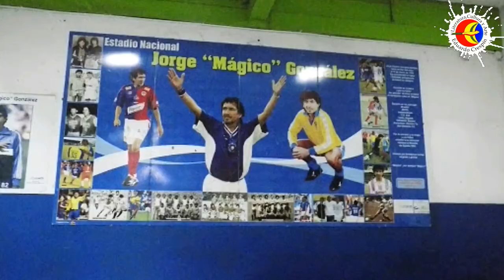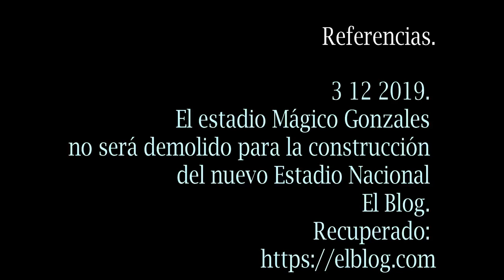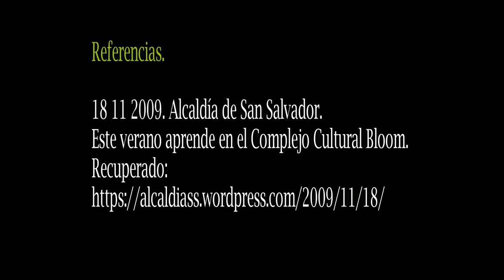Eduardo Crespín - Conjunto Histórico Colonia Flor Blanca San Salvador El Salvador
Eduardo Crespín - Colonia Flor Blanca Historic Site San Salvador El Salvador
The Colonia Flor Blanca beginning of 1930, urbanism and architecture was a modernity of the bourgeois sector where they presented new architectural models for the time. Housing construction in the 1930s was a privilege, since most of the population lived in houses made of bajareques or other types of material.
Today Nicky María and Nicolás, the furry members of the family, accompany me. We started!
On Sunday we dressed in sports clothes together with Nicky and Nicolás, we got ready to walk finding a sign that refers to the Colonia Flor Blanca as a Historical Complex. That motivated me to do some research on this sector of the Capital City of El Salvador. Finding that it has, a stadium, a park, a sports complex, heritage houses, hotels, and a castle.
The Flor Blanca neighborhood began when Maximiliano Hernández Martínez came to power initiating a process of “Modernization” which includes the creation of Social Improvement Funds.
For the years 1935, the Central American and Caribbean Games were held in the Republic of El Salvador, a few years before the state had bought land from the Flor Blanca farms that were owned by the Harrison family, this is how the construction of the National Stadium began. Flor Blanca at the end of 1933. At the time it was considered modern.
La Colonia Flor Blanca inicio de 1930, el urbanismo y la arquitectura fue una modernidad del sector burgués donde presentaban nuevos modelos arquitectónicos para la época. La construcción de vivienda en la época de los 30 fue un privilegio, ya que la mayoría de la población vivía en viviendas de bajareques u otro tipo de material.
Soy Eduardo Crespín y te invito a seguir conectado, para conocer acerca de la importancia histórica que posee la emblemática Colonia Flor Blanca en San Salvador, El Salvador. Hoy me acompañan Nicky María y Nicolás, los integrantes peludos de la familia. ¡Comenzamos!
El domingo nos vestimos deportivos junto a Nicky y Nicolás  nos dispusimos a  caminar  encontrando un un rotulo que hace referencia a la Colonia Flor Blanca como un Complejo Histórico. Eso me motivo a investigar un poco sobre este sector de la Ciudad Capital de El Salvador. Encontrando que posee, un estadio, un parque, un complejo deportivo, casas patrimoniales, hoteles, y un castillo.
La colonia Flor Blanca comenzó cuando Maximiliano Hernández Martínez llega al poder iniciando un proceso de “Modernización” donde incluye la creación de Fondos de Mejoramiento Social.
Para los años de 1935  se realizan los Juegos Centroamericanos y del Caribe, en la Republica de El Salvador, unos años antes el estado había comprado terrenos de las Fincas Flor blanca que eran propiedad de la familia Harrison es así como inicia la construcción del Estadio Nacional Flor Blanca a finales del año 1933. Para la época era considerado moderno.